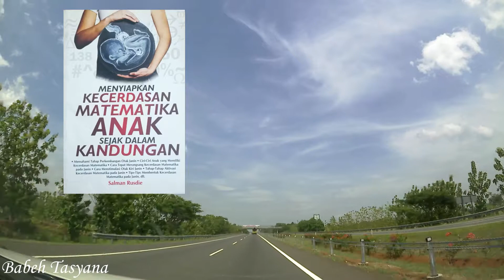Manfaat Tertawa Untuk Kesehatan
Manfaat Tertawa Untuk Kesehatan. Diambil dari buku Menyiapkan Kecerdasan Matematika Anak Sejak Dalam Kandungan. Penulis Salman Rusdie, Penerbit Diva Press (2012).